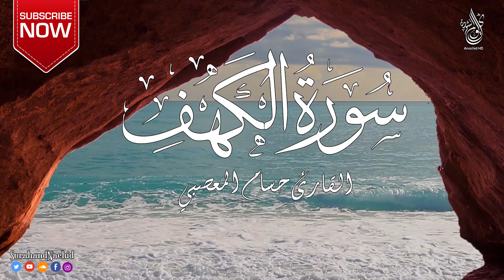سورة الكهف تلاوه هادئه مريحه للاعصاب💚القران الكريم💚يوم الجمعة باجمل الاصوات |سبحان من رزقه هذا الصوت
القراء
القارئ إياد مهرة  00:00
القارئ عمر الزهوري 42:00
القارئ باسل مصطفى
القارئ أحمد حلاوة
القارئ حذيفه الكعيد
القارئ وضاح الحمودي
القارئ حسام المعصبي
القارئ سعد فريجه

سورة_الكهف#
سورة الكهف هي سورةٌ مكيةٌ رقمها 18، تسبق سورة مريم وتلحق سورة الإسراء، في ترتيب سور القرآن الكريم. عدد آياتها 110 آية، وهي من السور المكية المتأخرة في النزول، إذ أن ترتيب نزولها 69. تتوسط السورة القرآن الكريم، فهي تقع في الجزئين الخامس عشر والسادس عشر، 8 صفحات في نهاية الجزء الخامس عشر و3 في بداية الجزء السادس عشر. ويكيبيديا
عدد الآيات: 110
عدد الأجزاء: 15
عدد الكلمات: 1583
عدد الأحزاب: 1
عدد السجدات: لا يوجد
عدد الحروف: 6425